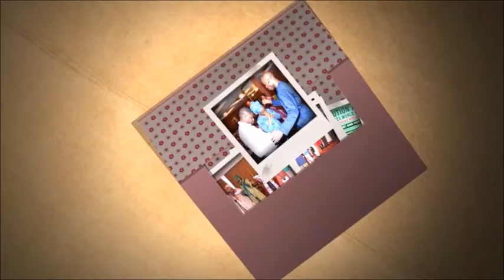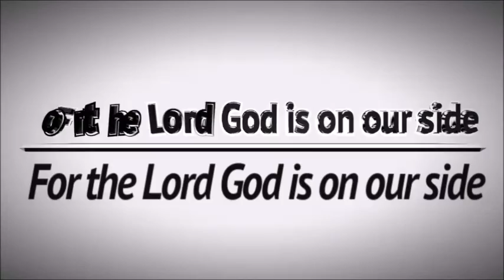Godly Contentment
6am- 3pm fasting and prayers,Wednesdays and Friday's, meeting. 6am, 11am and 3pm.

10 Pm -12midnight Every Wednesday, Destiny Hour. On hold for now

12 Midnight every Fridays night vigil, Night with the king of Kings.

9pm-11pm Thursday Bible study.

11am- 1pm Noon Sundays worship service.

9pm - 12Am Sunday thanksgiving service.

9pm 11pm, Holy communion service, Every First Mondays of the month

12 Midnight, Watch and pray / Anointing Service. Every last Fridays of the month.